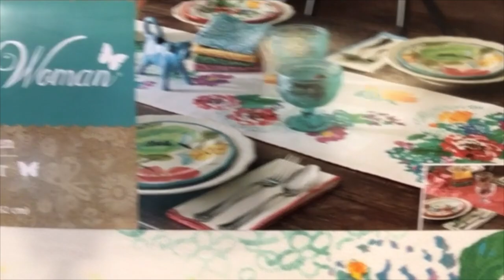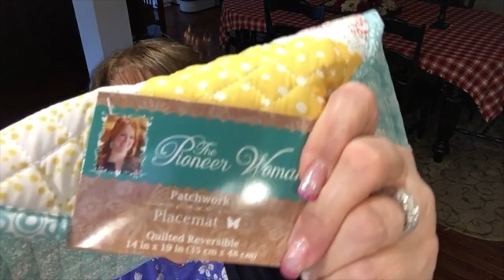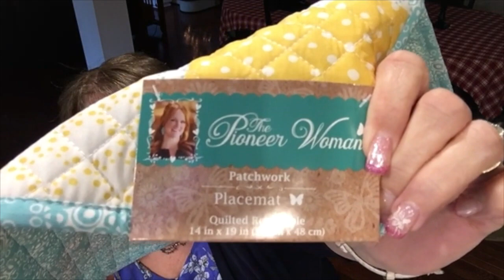Car Chit Chat & Pioneer Woman Haul (Walmart)